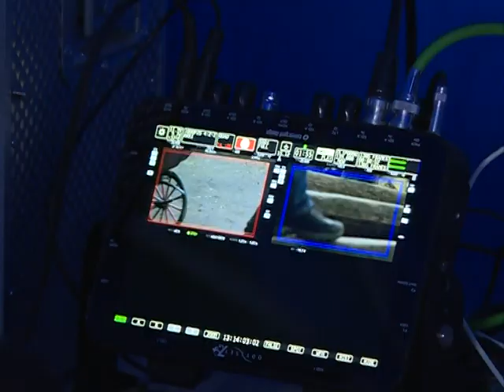Snimanje serije "Koreni" u Jagodini 13.11.2017.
U jagodinskim selima Gornji Račnik i Bagrdan u toku je snimanje serije „Koreni“, po istoimenom kultnom romanu Dobrice Ćosića. Tim povodom organizovan je media dan.
novinar: Dejan Milošević
snimatelj: Saša Jović, Toplica Antić
montaža:Dejan T. Milošević
proizvodnja: Kopernikus RTV Jagodina